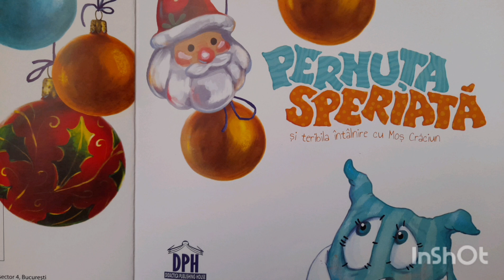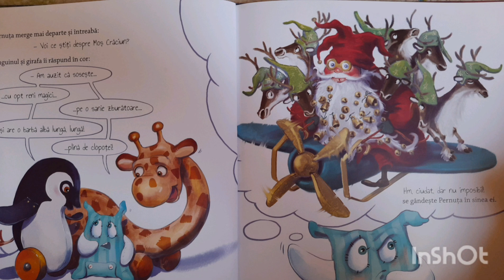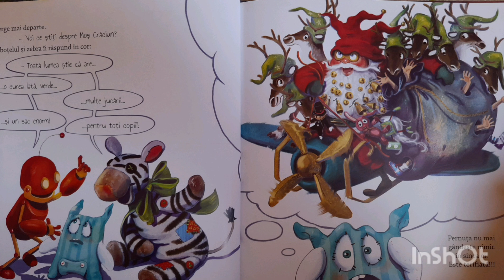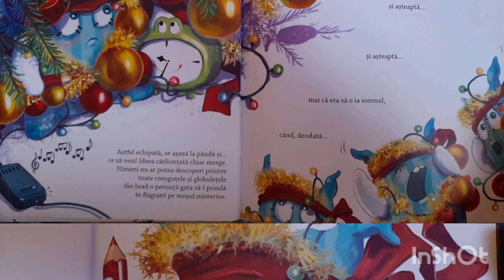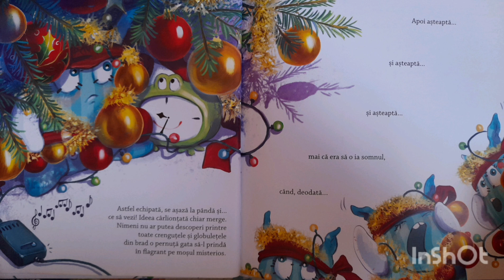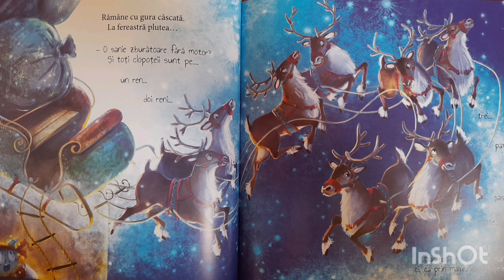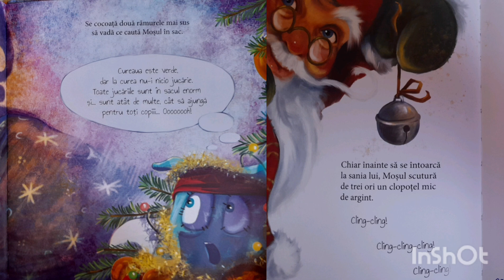Pernuta Speriata și teribila întâlnire cu Moș Crăciun | Poveste despre prietenie | Diana Tivu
Oare cine este acest Moș Crăciun pe care toată lumea îl așteaptă cu emoție și nerăbdare?